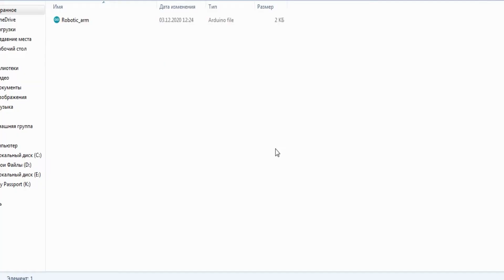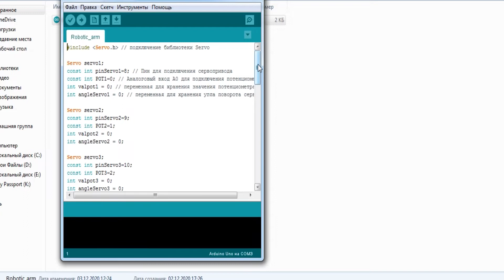How to make an Amazing Arduino Robot Arm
In this video I will show you how to make an Arduino robot arm. You can do such a DIY robotic arm craft with Arduino at home. Such a robot arm follows the movements of the control panel, which consists of 5 potentiometers. The robot arm is connected to two batteries: 12V - connected to Arduino and 5V - connected to servos.  Potentiometer power from the robotic arm control panel is connected to the Arduino.

For such a robotic arm, it took:
- Arduino UNO (or any other Arduino)
- 5 x Servo Motor
- 5 x Potentiometer 10K
- Aluminum tube
- Cardboard
- Battery 12V
- Battery 5V
- Wires

Amazing DIY Arduino robot arm with a servo motor!